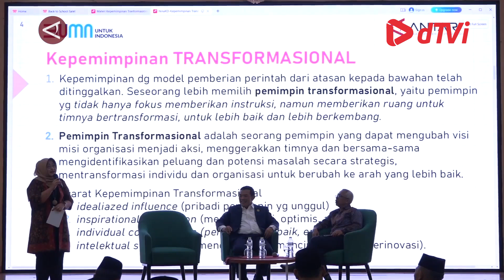Dirkeu Lkbn Antara kepemimpinan perempuan penting bagi Indonesia Emas